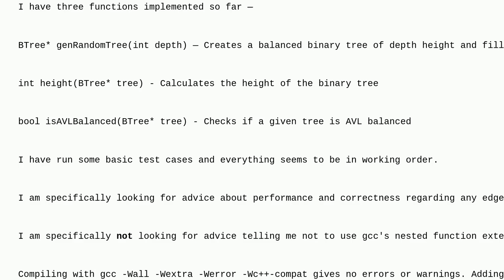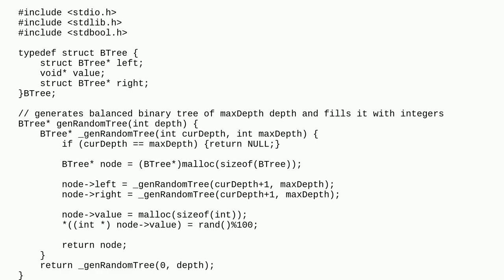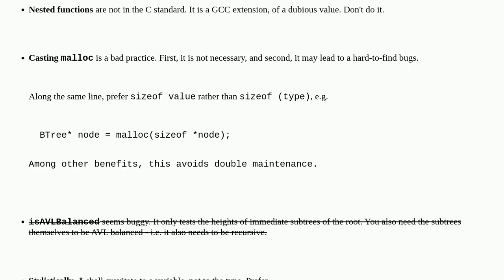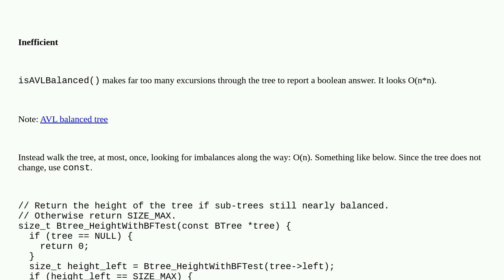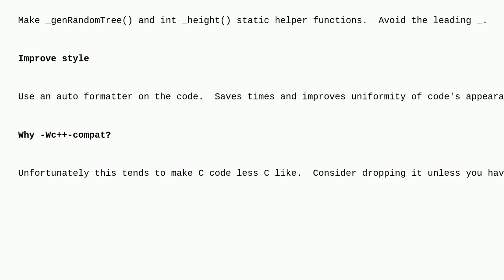Codereview: A toy implementation of binary tree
A toy implementation of binary tree

A special thanks goes out to the awesome community

  binary-tree c